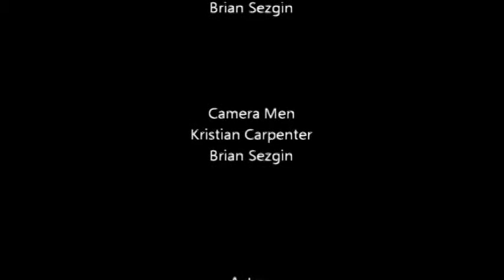Vote For Kristian Carpenter For Senate 2012(Read Description Below)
The purpose for this video is for government class and nothing else.
song: Archie & Fareoh-Feathers (Original Mix)